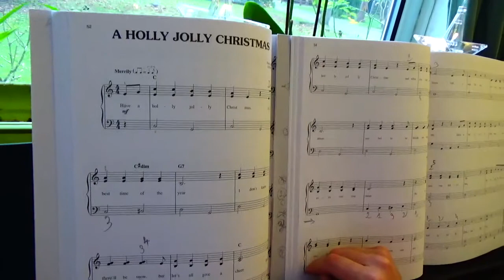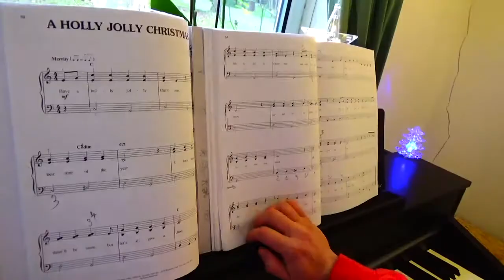15th Christmas Song 2021 - "A Holly Jolly Christmas" by Johnny Marks - Piano Tutorial / Cover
Hello everyone, today I'm coming with the 15th video of my new Christmas Music project!
It's time for  "A Holly Jolly Christmas" by Johnny Marks as published in 2 different books.

This year I'm not publishing a new "Musical Christmas Advent Calendar" as I did the last year but a new series of "tutorials" where I will simply be playing Christmas Carols / Songs.
I'm planning to upload three Christmas Songs a week: on Tuesday, Thursday and Saturday, not skipping the usual Tutorials on Thursday and Saturday ( John Thompson and ABRSM Tutorials ).
These Christmassy videos aren't shaped as the usual tutorials, I mean I won't be talking about theoretical or technical aspects of the Christmas Song: these videos are meant to be a form of entertainment during the festive season for all of you interested in studying piano music.

Here is the link for the "2020 Music Christmas Advent Calendar" published on this Channel the last year where you will get 25 very famous Christmas Carols and Songs:

Here is also the link for the Playlist "Christmas Songs/Carols 2021" where you will find all the videos I am publishing this year:

I will be using seven different books since I thought of different levels of preparation!

This are the links for the books used in this video:

-The Easy Christmas Songbook: Easy to Play on Piano or Guitar with Lyrics ( 2:10 )

-Simple Christmas Songs: The Easiest Easy Piano Songs ( 2:10 )

Here are the links for the other books I'm using in the other videos ( feel free to buy them elsewhere if you like )

-Christmas Carols for Easy Piano: Traditional Christmas favourites

-John Thompson's Easiest Piano Course: First Christmas Tunes

-Easy Keyboard Songs - 40 Christmas Carols For Beginners:

-Top Requested Christmas Sheet Music: Easy Piano

- A New Tune A Day for Piano, Book 1

Feel free also to ask me which one could suit you best by leaving a comment with your preparation level under the video.

Gianluca

P.S.